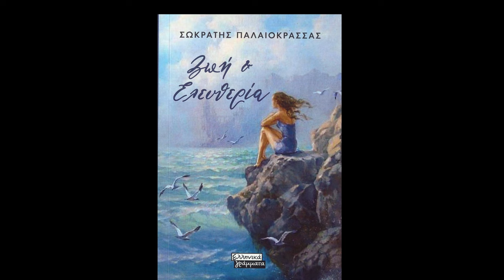Σωκράτης Παλαιοκρασσάς - Ζωή και Ελευθερία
Ο Σωκράτης Παλαιοκρασσάς γεννήθηκε στην Αθήνα το 1973 και είναι απόφοιτος του Οικονοµικού Πανεπιστηµίου Αθηνών µε µεταπτυχιακό τίτλο σπουδών στο Πανεπιστήµιο του Σαουθάµπτον. Οικονοµολόγος στο επάγγελµα, έχει εργαστεί σε θέσεις ευθύνης σε πολυεθνικές εταιρείες. "Το ζωή και ελευθερία" είναι τα πρώτο του µυθιστόρηµα. Πηγή έµπνευσής του, η διαχρονική παρατήρηση της εξέλιξης της ελληνικής κοινωνίας και οικονοµίας, και ιδιαίτερα η επίδραση της οικονοµικής κρίσης της προηγούµενης δεκαετίας.